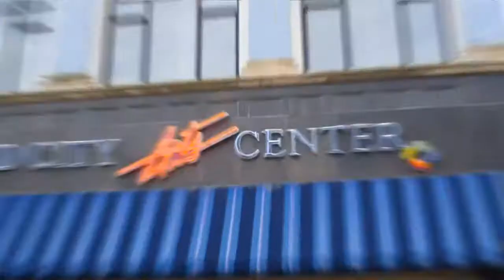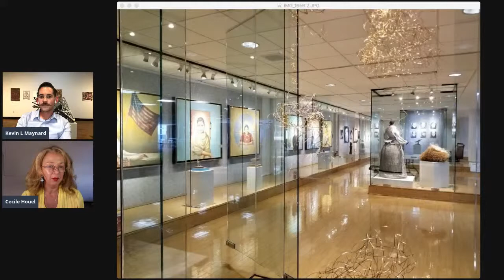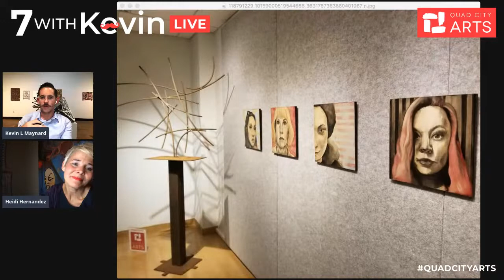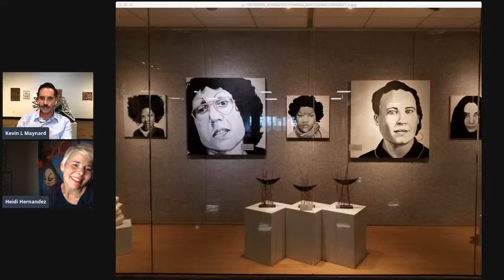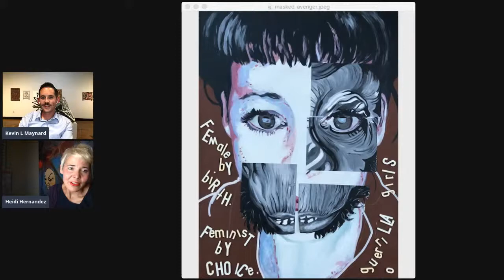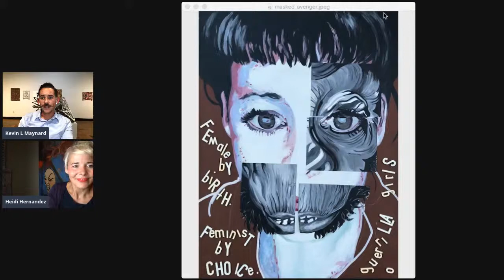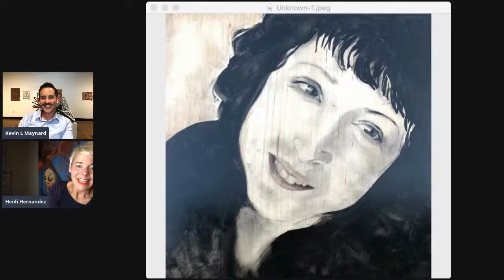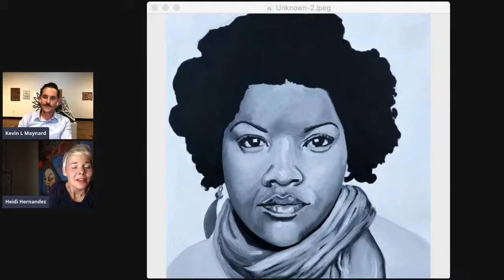7 WITH KEVIN LIVE | Artists Insights: Heidi Hernandez & Cécile Houel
Join us this Thursday for an interview with two artists featured in our latest exhibit at the Quad City International Airport, titled “A Portrait of Remarkable Women.” This exhibit will feature portraits painted by Heidi Hernandez of Davenport, and Cecile Houel of Fort Madison, Iowa, as well as sculptures by 11 women artists living within a 250-mile radius. Don't miss this interview about women's empowerment and celebrate women in the arts with us!